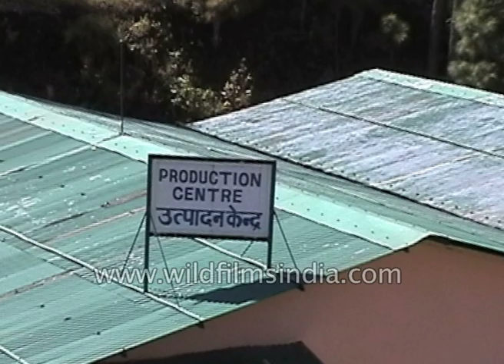Angora Rabbit is reared in hilly areas of Uttaranchal, Himachal Pradesh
Cuniculture is the agricultural practice of breeding and raising domestic rabbits as livestock for their meat, fur, or wool. Cuniculture is also employed by rabbit fanciers and hobbyists in the development and betterment of rabbit breeds and the exhibition of those efforts. Scientists practice cuniculture in the use and management of rabbits as medical models in research. Cuniculture has been practised all over the world since at least the 5th century. Firstly please remember that the angora naturally has low fertility and small litters.  In India, Angora Rabbit Wool is reared in hilly areas of Uttaranchal, Himachal Pradesh and in some other states where climatic conditions are suitable for its rearing. The total Angora population in the country is around 50,000 and nearly  30,000 Kg. wool is produced annually. Angora wool has excellent properties such as very fine, soft, white in colour, high thermal insulation value and impurity free which makes this fibre as a speciality fibre. The Angora Rabbit Wool can be used by mixing it with other fibres for manufacturing knitwears, shawls and worsted suiting. The Angora Wool has a very smooth surface which makes its spinning very difficult in pure form. Therefore angora wool is
generally blended with Marino wool and other fibres for manufacturing products. India is also importing wool, silver and yarn of Angora Wool which is blended with wool & silk. The
demands of angora products are very high in both the national and international market. Keeping in view the importance of the fibre and the potential for employment generation in a hilly area, there is a need to increase its production and productivity by making Angora rearing a popular occupation. High profitability, the vast potential of employment generation, huge potential for earning foreign exchange and role of Angora rabbits husbandry in ecological rehabilitation are few of the many positive factors, which call for coordinated efforts, so that educated unemployed youth can take up this profession and traditional farmers can also supplement their income. With this view, the Central Wool Development Board started an integrated approach to the development of Angora rabbit farming in the country.